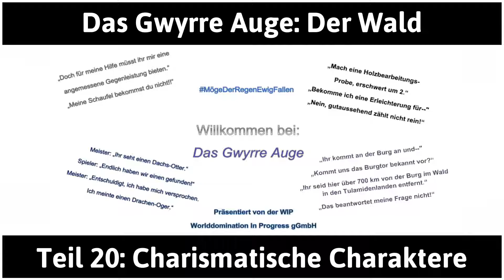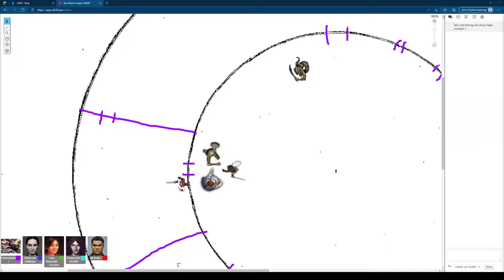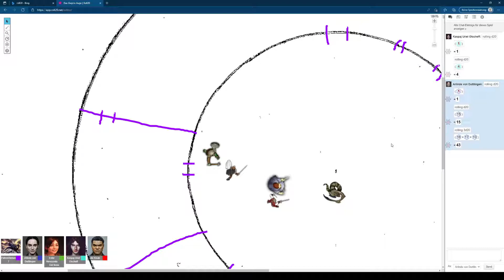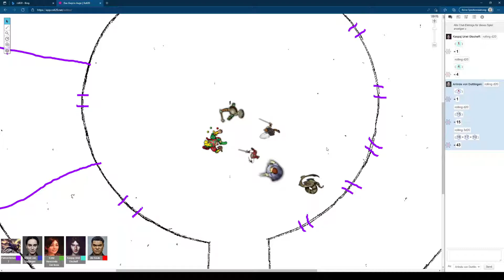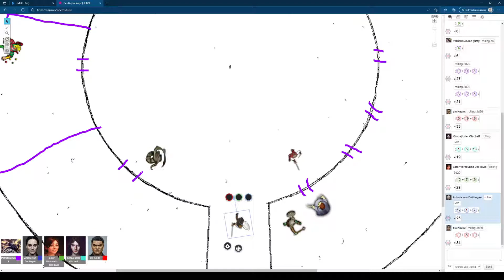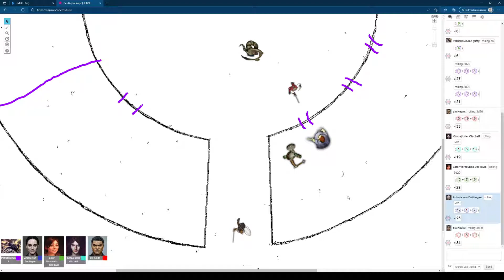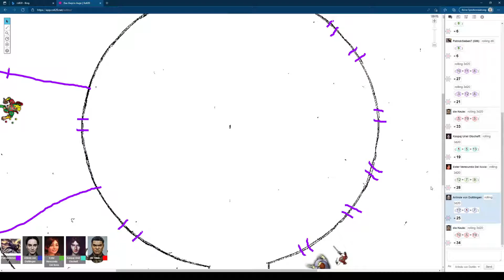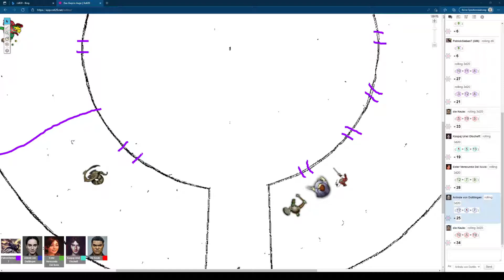Das Schwarze Auge - Der Wald deutsch Teil 20 - Charismatische Charaktere Let's Play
Charismatische Charaktere - Das Schwarze Auge - Der Wald deutsch - Ein Let's Play von Gwyrr und den Gwyrrlingen Teil 20.

Das erste Aufeinandertreffen der Gefährten mit der Herrin des Waldes ist vorüber, und sie sind eingeladen, einer Zirkusvorstellung beizuwohnen. Derweil Schlangenmensch Farukol entsprechende Vorbereitungen trifft, beraten sich die Helden, werden aber nochmals von Claw aufgesucht, die ein übergroßes Interesse an Ester zu entwickeln scheint. Arlinde nutzt die Zeit bis zum Beginn der Vorstellung, um draußen rund um das Zelt noch einmal nach Spuren zu suchen und die Gesamtszenerie auf sich wirken zu lassen, macht dabei aber keine unerwarteten Entdeckungen. Und dann heißt es auch schon Manage frei ...

Das Gwyrre Auge ist eine Pen-and-Paper Rollenspielrunde von Gwyrr und einigen Gwyrrlingen in der Welt des Schwarzen Auges.